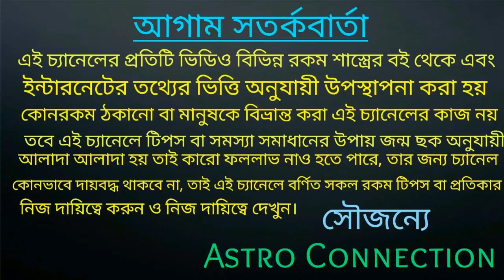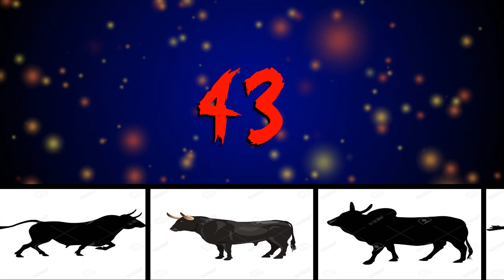বৃষ রাশির জাতক-জাতিকার এই বছর গুলি ফারার বছর। সাবধান!!! আপনি এই বছরের মধ্যে পড়ছেন না তো??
বন্ধুরা এই ভিডিওতে আমি বলেছি বৃষ রাশির জাতক-জাতিকার কোন কোন বছরগুলি ফারার বছর, তাই এই বছর গুলি সাবধানে চলবেন আপনি একবার চোখ বুলিয়ে দেখে নিন যে এই বছর গুলির মধ্যে আপনি পড়ছেন না তো? তাই ভিডিওটি পুরো দেখুন